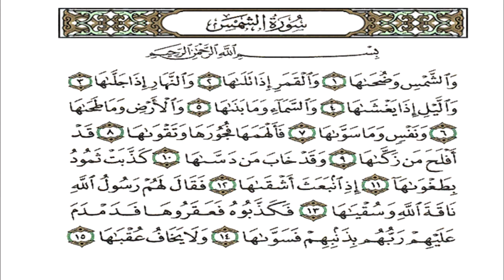بسهولة وبساطة تعلم || الصفير والتفشي | احكام تلاوة القران الكريم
أحكام تلاوة القرآن الكريم الصفير والتفشى - عبدالرؤف 89 abdelraouf - بتاع كهربا - وحاجات تانية
صفات الحروف (الصفير)(الحلقة 32)
ما حكم تعلم أحكام تلاوة القران الكريم
اسهل طريقة لكل الرموز في القران (4)
حكم التجويد فى القرأن ؟ الشيخ مصطفي العدوي
حكم ترعيد الصوت في تلاوة القرآن الكريم ؟
الحلقة 26 الصفات التي لا ضد لها صفة الصفير
سر القلقلة عبدالسميع الشيخ
التجويد المبسط للمبتدئين /تفصيل أحكام التلاوة/سورة الناس /الفلق/الإخلاص
هل يجوز قراءة القرآن بدون أحكام التجويد؟
تبسيط أحكام التجويد | مخارج الحروف 12
مفاجأة اختبار شامل صفات الحروف سؤال وجواب رائع جداً
ما عليك سوى الانتساب إلى هذه القناة للاستفادة من المزايا:
شكرا لتفهمك